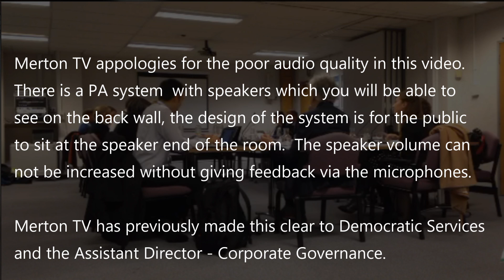Health and Wellbeing Board 27 November 2018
Venue: Committee rooms C, D & E – Merton Civic Centre, London Road, Morden SM4 5DX

Items

No. Item
1. Apologies for absence

2. Declarations of pecuniary interest

3. Minutes of the previous meeting

4. iThrive

5. MSCB Annual Report

6. Suicide Prevention Framework

7. Health and Wellbeing Board Strategy

8. Local Plan

9. Merton Health and Care Plan & Commissioning Intentions 2019/20
NOTE:THIS ITEM HAS BEEN REPLACED BY ITEMS 12 AND 13 IN THE SUPPLEMENTARY AGENDA

10. Health Protection Protocol

11. Future Dates of HWBB and Dementia Friends Training
Verbal Item

12. Merton Health and Care Together

13. Merton CCG Commissioning Intentions